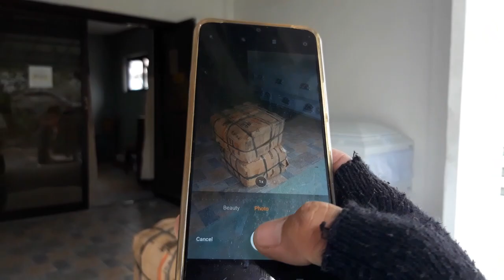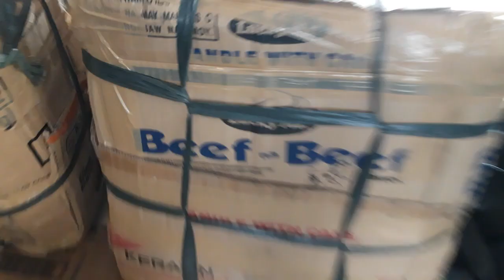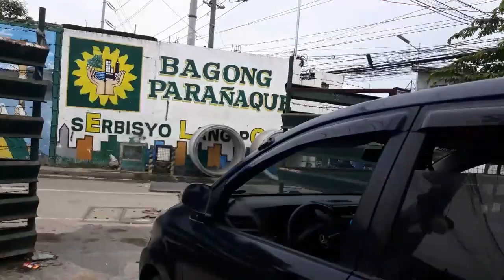TATLONG BOX NA MARBLE ANG BAGAHE 300KG.MPV BOOKING